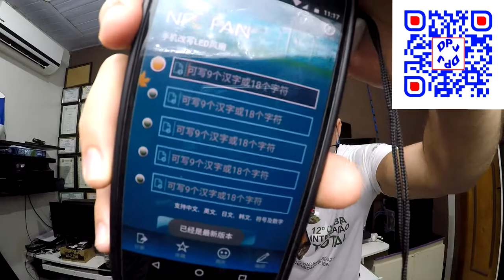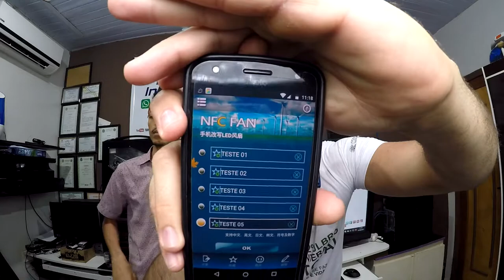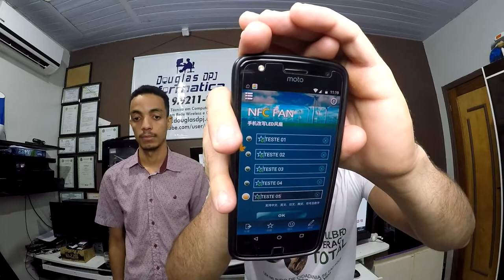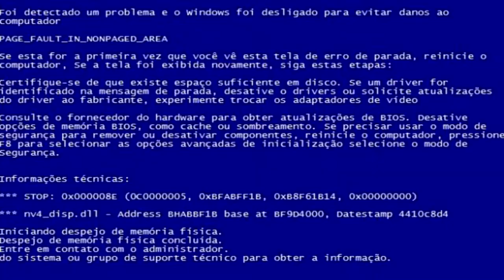LED MAGIC FAN WITH NFC TECHNOLOGY NEW REVIEWER E ANALISE